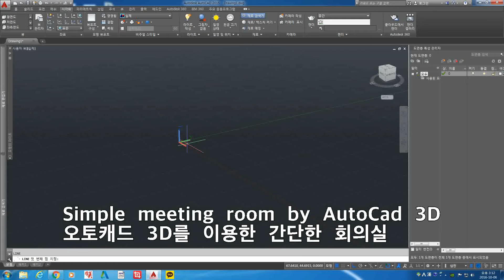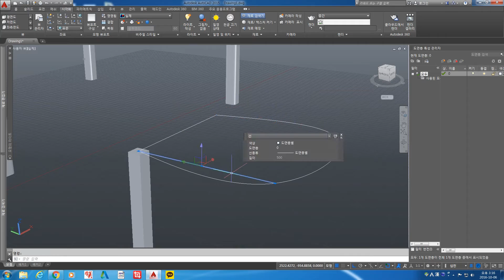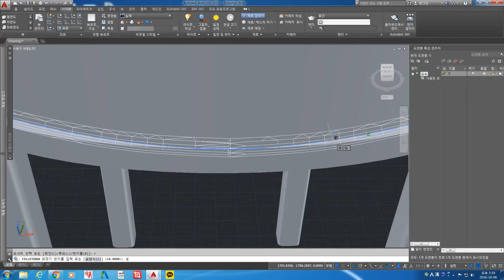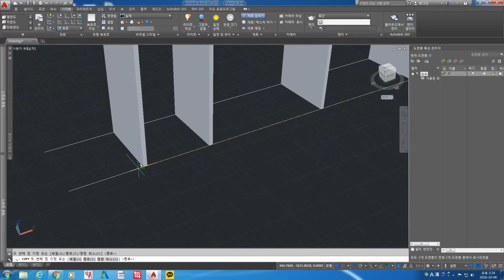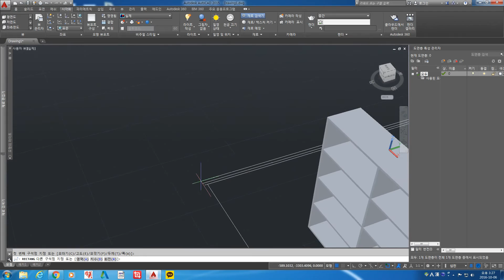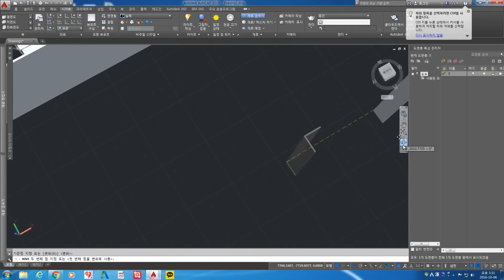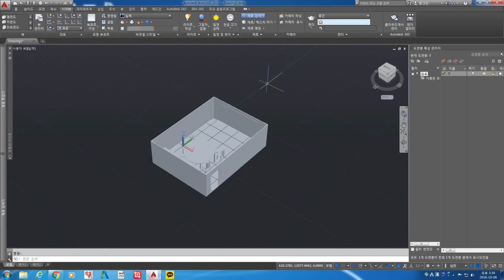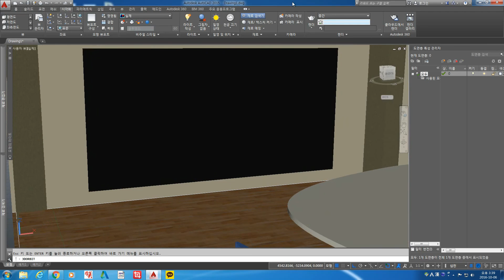Simple meeting room by AutoCad 3D/ 오토캐드 3D를 활용한 간단한 미팅룸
I'm learning CAD now. If you have better method, pleas let me know.
아직배우는 중입니다. 혹시 더 좋은 방법이 있으면 알려주세요.